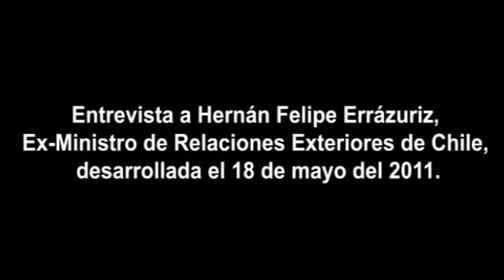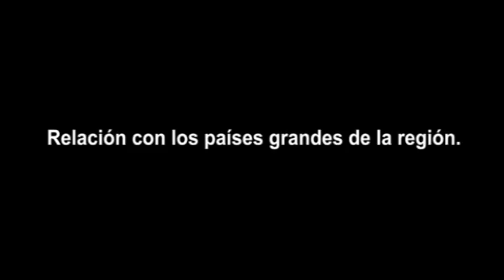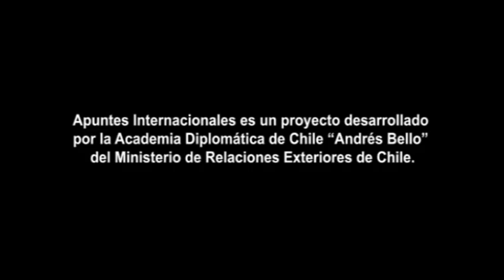Perú: entrevista a Hernán Felipe Errázuriz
Entrevista a Hernán Felipe Errázuriz, Ex-Ministro de Relaciones Exteriores de Chile.
@ Mayo 2011 Apuntes Internacionales es una iniciativa de la Academia Diplomática "Andrés Bello", del Ministerio de Relaciones Exteriores de Chile. Este documento audiovisual es parte de su "Biblioteca Virtual". Las opiniones incluidas en él son responsabilidad de quien las emitió y no reflejan necesariamente la opinión de Ministerio de Relaciones Exteriores. Autorizada su reproducción, citando al medio y al autor.